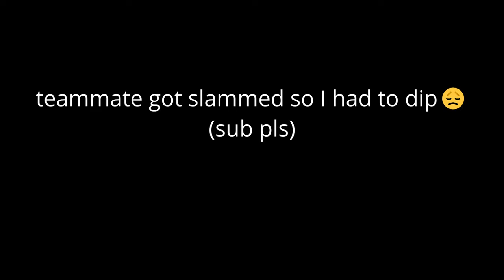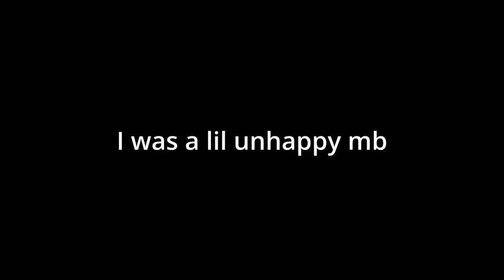Fncs Made Me Tweak Out👹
Comment "ooh ooh aah aah" if you like chicken nuggets or want to feel the touch of a woman😪.

I post fortnite content frequently and stream almost daily, A follow to my twitch and a sub on here would be really appreciated.

Tags Ignore:
NEW* BEST Keyboard + Mouse Settings + Sensitivity (PC FORTNITE Chapter 5 Season 3) AIMBOT SETTINGS

The NEWEST BEST Keyboard and Mouse Settings for the New Fortnite Season Chapter 5 Season 1
Og fortnite
best fortnite settings season 1 keyboard and mouse, best fortnite settings season 1, best fortnite keyboard and mouse chapter 5 season 1, best fortnite mouse and keyboard settings season 1,